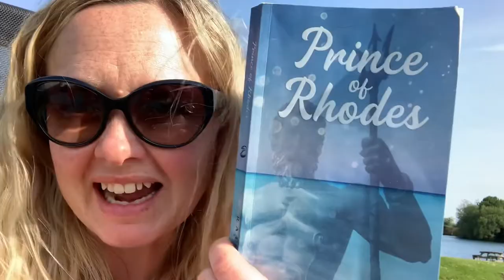Half term staycation ... Hi de hi !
A week in our tin box, water fun , lots of playing & hugoburt !